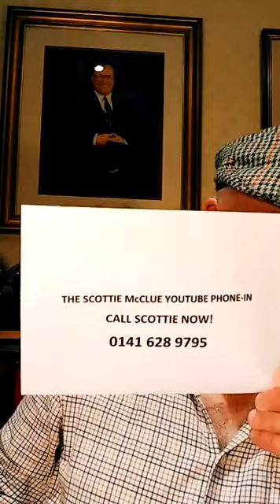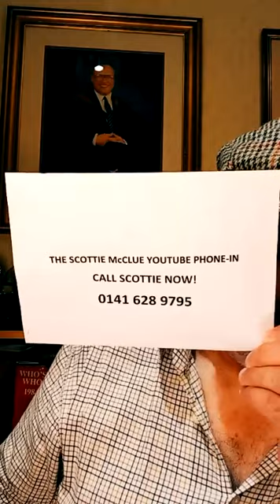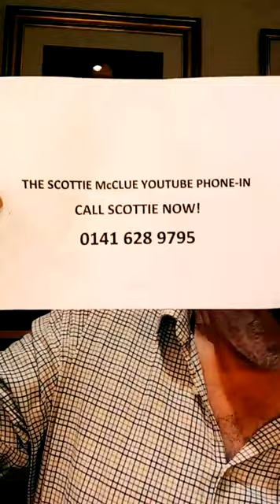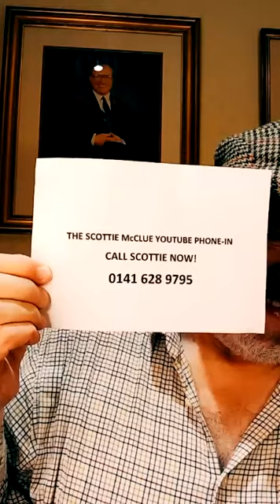FANTASTIC PHONE-IN 2 #24821